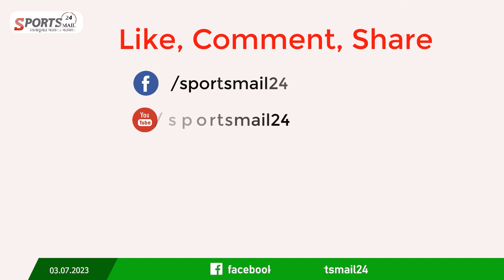আফগানদের বিপক্ষ ডমিনেট করে খেলতে চান হাথুরু; সুযোগ থাকছে নাঈম শেখের..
About Sportsmail24:
- Sports News
- Cricket News

আরও দেখুন-